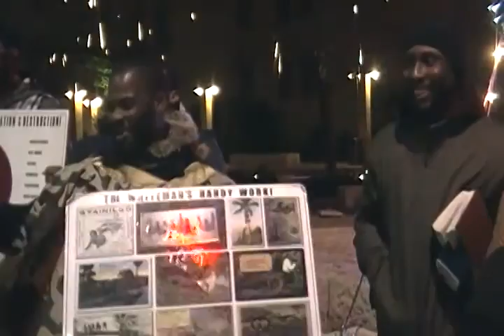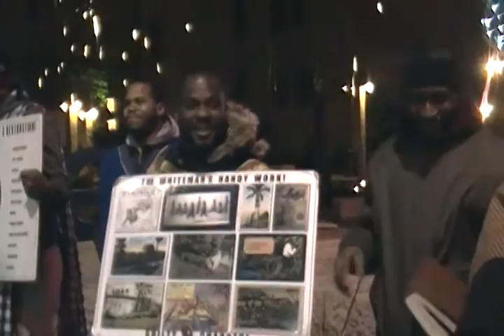AMERICA'S EMINENT END IS RIGHT HERE BEFORE US